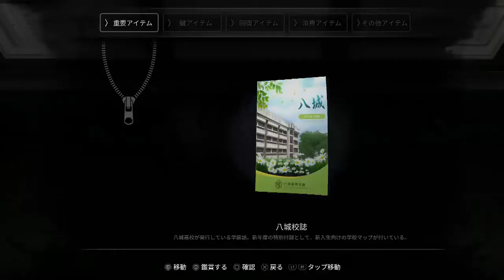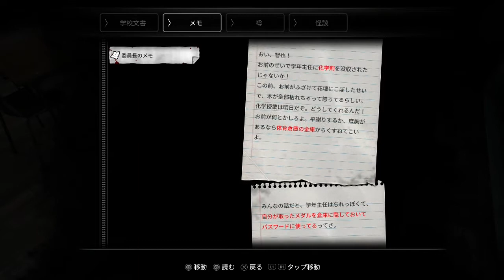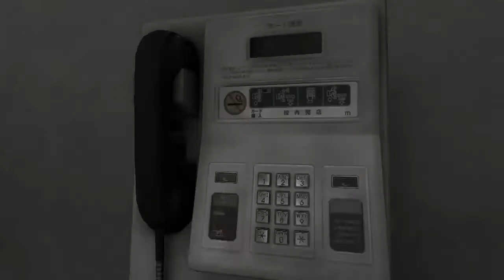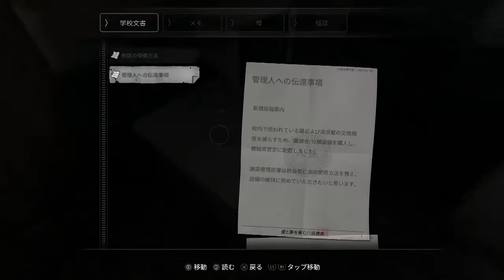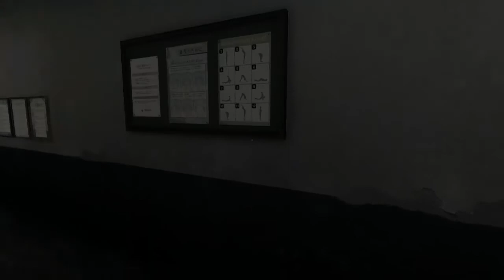#1【実況】サクッと進めて女の子との好感度をあげていくWHITEDAY~学校という名の迷宮~【PS4】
暫く実況できない日が続く前に収録したものです。
時間がなかったので、難易度は激イージー。
既プレイです。

ライン＠(直接感想や質問等したい方に)